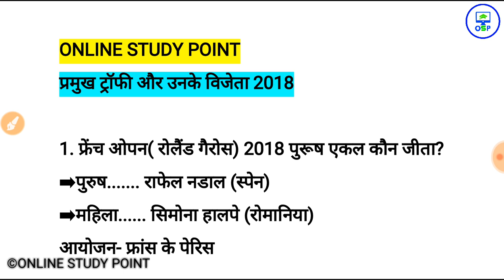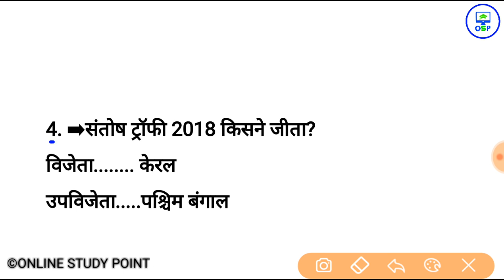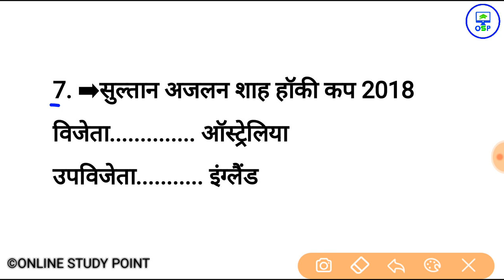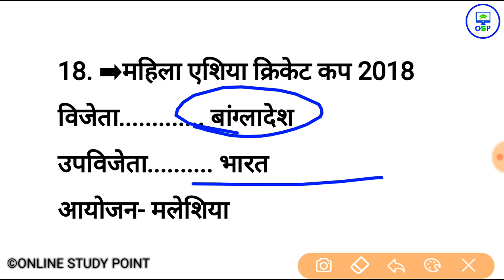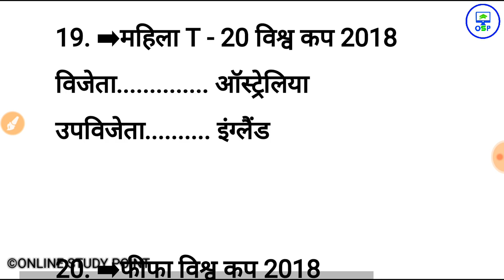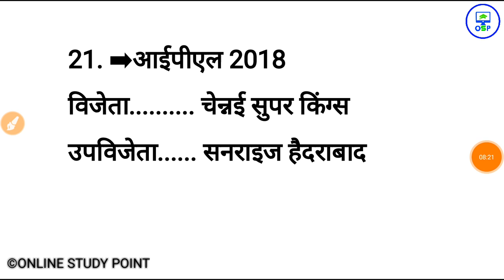प्रमुख़ ट्रॉफी और विजेता 2018 |Sports Current Affairs |GK GA For all Exam RRB SSC